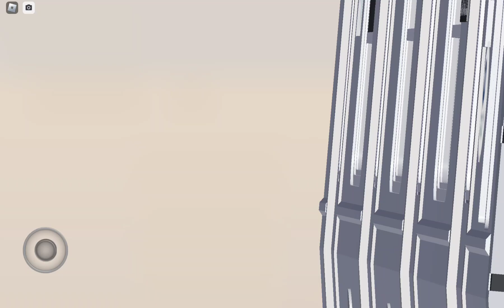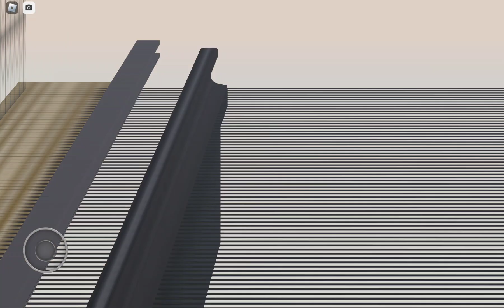Cadland bound R160 D train at Fairview Avenue lines at # is at the station because